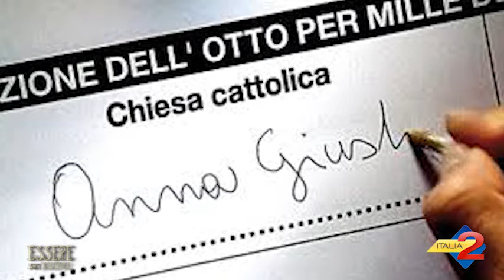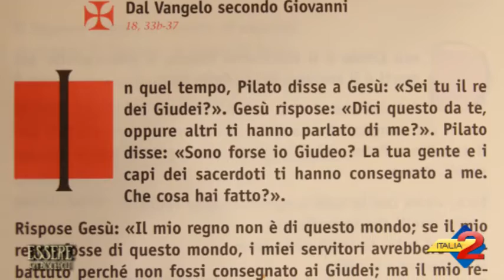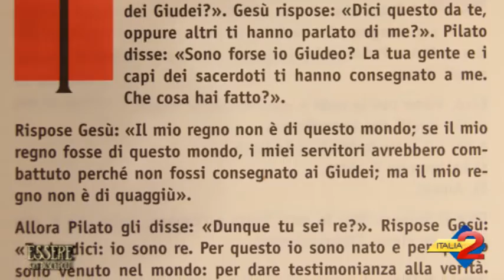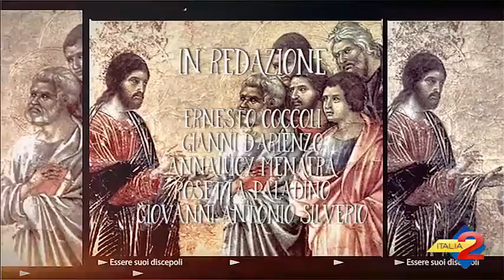ESSERE SUOI DISCEPOLI PUNTATA DEL 21 NOVEMBRE